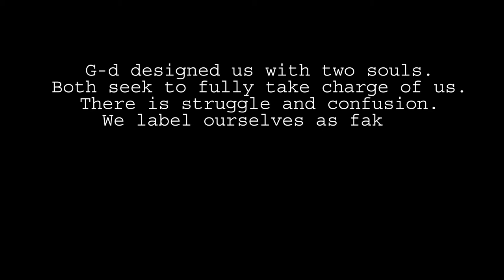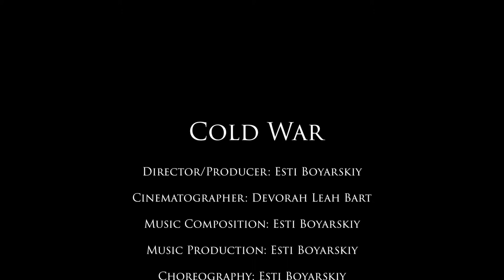Short Film: Cold War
A Film by Esti Boyarskiy. Music composed and performed also by Esti Boyarskiy.

What is Tzohar Arts?
The growth of Tzohar Seminary over the last 10+ years has enabled us to expand our offerings for the Jewish community. Tzohar Arts is our new umbrella name that includes Tzohar Seminary, Torah Arts, and Tzohar Women.

What does the Charidy Campaign support?
100% of donations from our Charidy campaign will be used for Tzohar Seminary, the only full-time Orthodox Jewish arts seminary in the country. This campaign is instrumental to the growth of our organization. All donations raised will help to promote integrating creativity and the arts into Jewish learning and life to strengthen identity, growth, and connection!